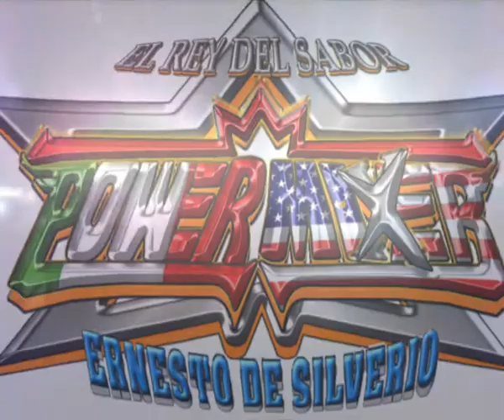Son PowerMixer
Son Power Mixer En Accion